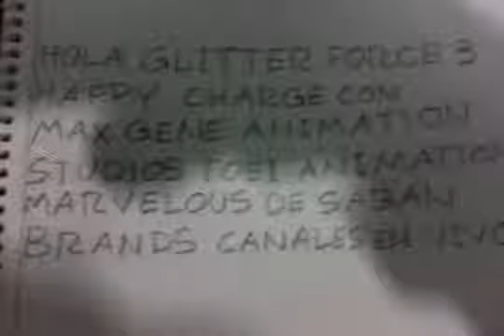Máx Gene Cambio Dragón Ball X3 Absalon a Glitter Forcé 3 Wonderful Love Sin Cortés Intro